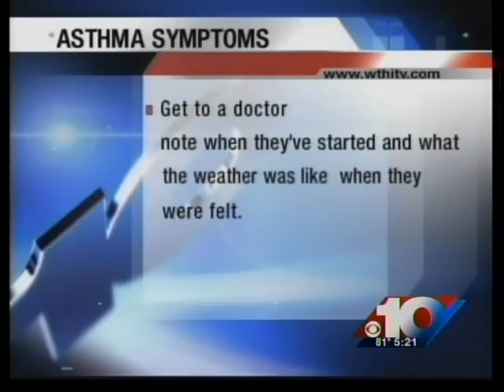Heat and Asthma